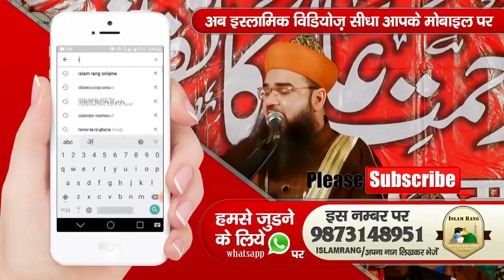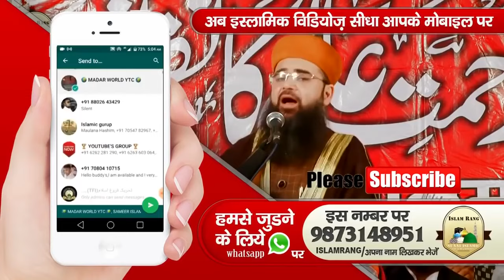जानिए : क्या है सच्चाई ? असली आतंकी कौन ? Sayyed Noorani Miyan हिन्दू VS मुस्लिम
This video delves into the recent unrest in Ratlam, Madhya Pradesh, where allegations of a significant conspiracy against the Muslim community have emerged. We explore the implications of these Islamophobic attacks and the broader societal impact they may have. Join us as we analyze the situation and discuss the importance of communal harmony in the face of rising tensions.

In this eye-opening video, we will delve into the disturbing reality of the atrocities being committed against Muslims around the world. From discriminatory policies to violent acts of hate, the Muslim community continues to face unjust treatment on a global scale. Join us as we uncover the reasons behind these acts of oppression and explore ways to stand in solidarity with our Muslim brothers and sisters.

Video Shoot. Edit. & Upload By : Islam Rang Production Run By : Mohammad Aarif AnsariCont.

islamrang Rang